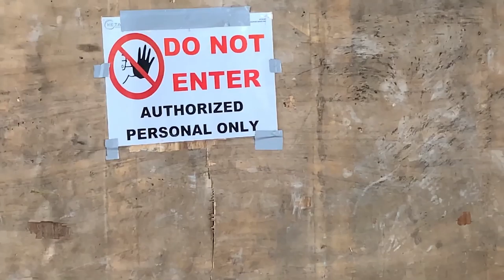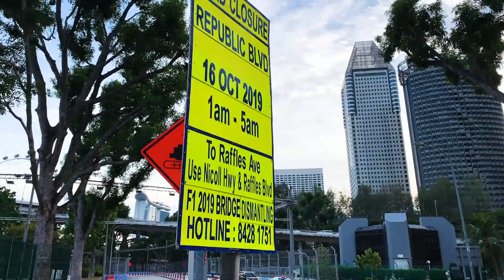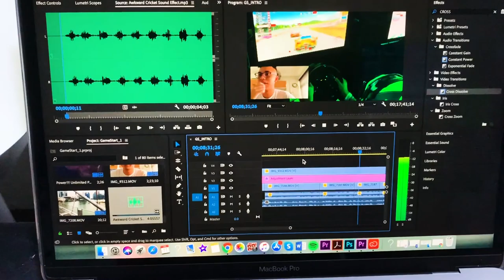MARINA BAY STREET CIRCUIT AFTER THE GP IS OVER? | GAMESTART 2019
Ever wonder how the Marina Bay Street Circuit looks like right after the Grand Prix weekend? Well, here's an amateur and rough take on how it looks like just three weeks after the GP.

Would also want to improve on my video editing skills along the way! Your support means so much to me…